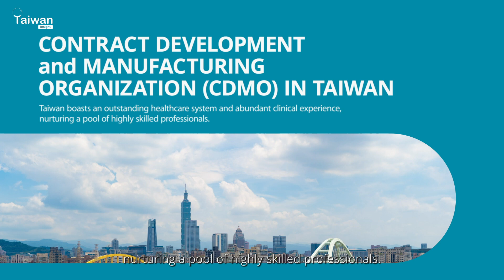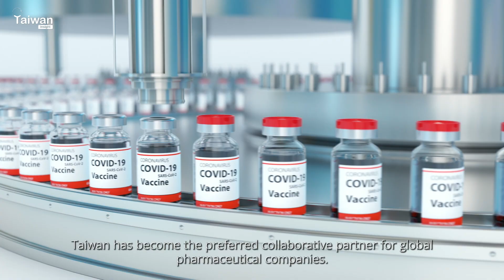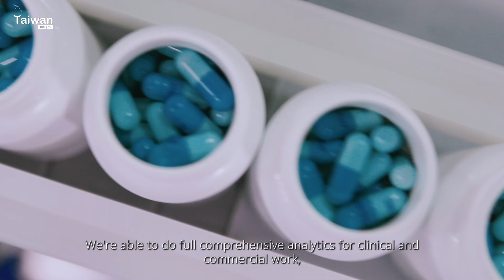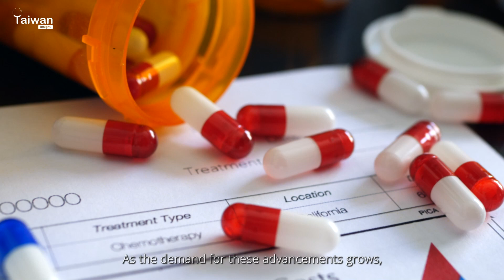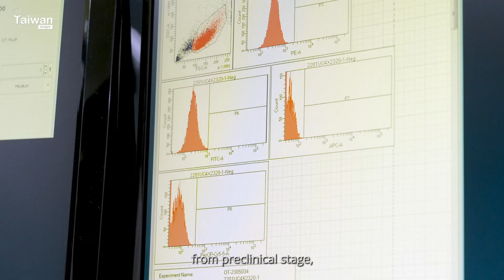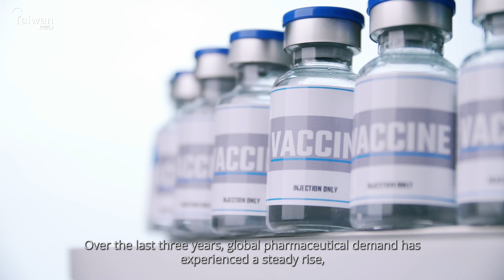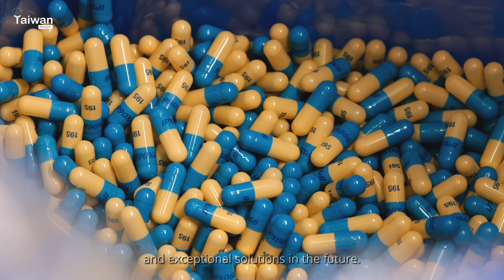Innovating Health: Taiwan's Biomedical Landscape Explored | Taiwan Insight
In this episode of Taiwan Insight, we will delve into Taiwan's significant contribution to the global arena of contract development and manufacturing services in the biotech industry. 🔬 Taiwan boasts an outstanding healthcare system and abundant clinical experience, nurturing a pool of highly skilled
professionals. Furthermore, Taiwan has accumulated robust experience and capabilities in the manufacturing industry. With its exceptional technological prowess, high-quality production facilities, and reliable delivery capabilities, Taiwan has become the preferred collaborative partner for global pharmaceutical companies. 🇹🇼💡

2:19-3:30 Bora Biologics‘s CDMO Services Provider in (Bio) Pharmaceuticals：

3:31-4:01 ADIMMUNE Corporation’s Professional Vaccine R&D and Production：

4:12-4:5 Leadgene Biomedical’s One-stop Service for all Kinds of Customization of Testing Reagents.：

5:19-5:47 Medeon Biodesign's Advanced Medical Device R&D and Design：

6:10-7:33 Taiwan Bio‘s Cellular Drug Development and Cellular Therapy CDMO services：